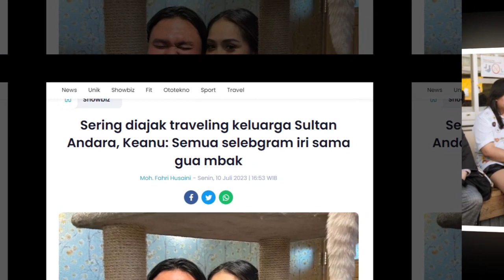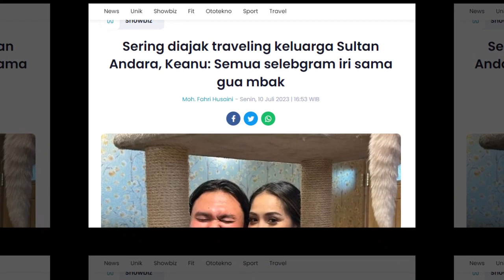Sering diajak traveling keluarga Sultan Andara, Keanu: Semua selebgram iri sama gua mbak